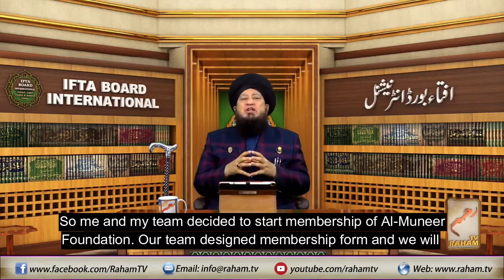How to get memberdip of Al-Muneer Foundation New York